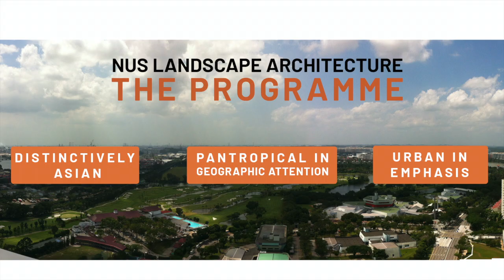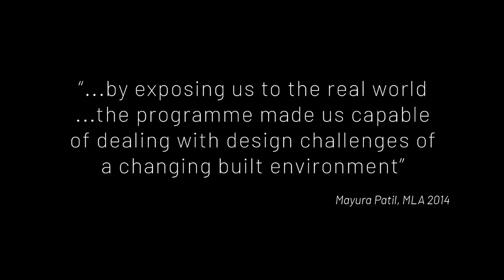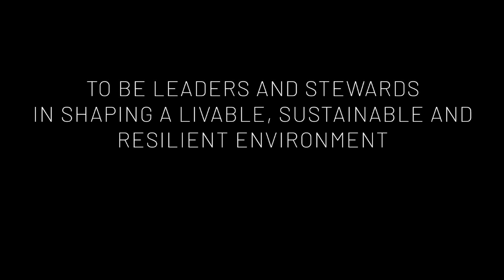*NEW PROGRAMME* NUS Bachelor of Landscape Architecture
Starting from the inception of the Master of Landscape Architecture in 2009, NUS Landscape Architecture will now also offer the Bachelor of Landscape Architecture with effect from Academic Year 2020/2021.